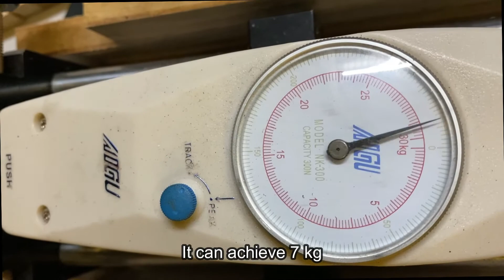MKS HV 6125E Double Force with 6mm servo horn